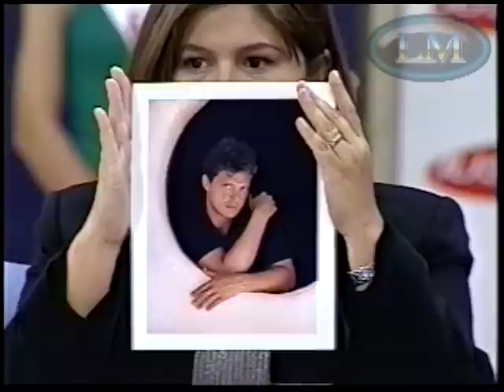LUIS MIGUEL ENTREVISTA MARTHA FIGUEROA ROMANCES 1997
¿Tienes invaluables VHS tirados donde grabaste a Luis Miguel, sin saber o poder digitalizarlos? Déjame un mensaje y yo me encargo tu cinta, digitalizarla, subirla y devolverla.
Te invito a unirte a mis grupos.